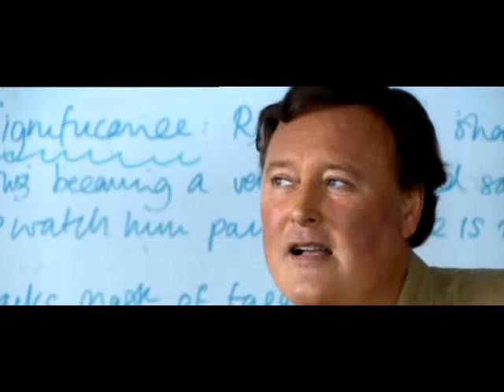Teachers 404 Episode Four